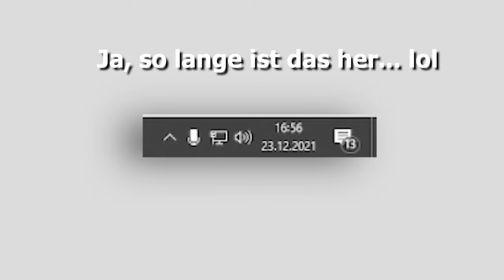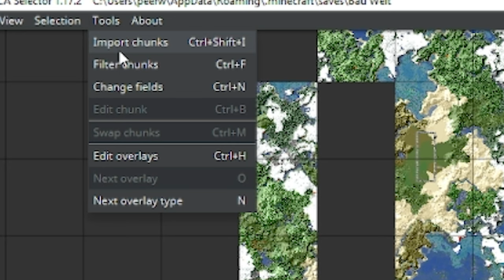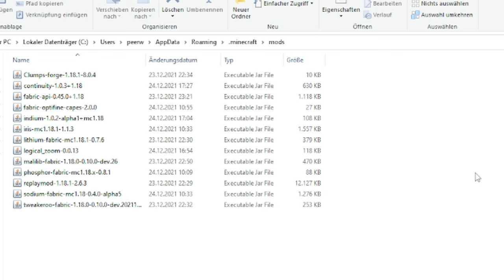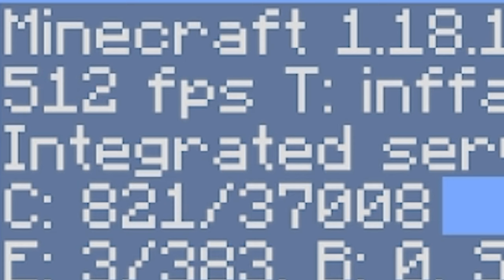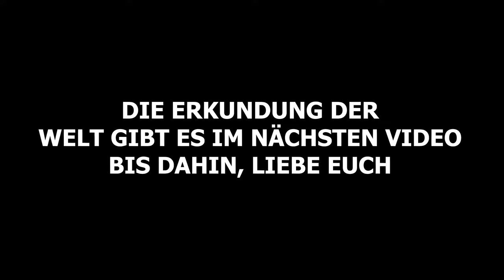MEINE REAKTION auf die 1.18 + ICH VERÄNDER ALLES! | Minecraft Lets Play #224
Minecraft

Seed der Minecraft Welt:
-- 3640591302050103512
Leider gibt es die Links der Mods nichtmehr, sonst wären sie hier verlinkt.

Mein Equipment

DANKE!💛